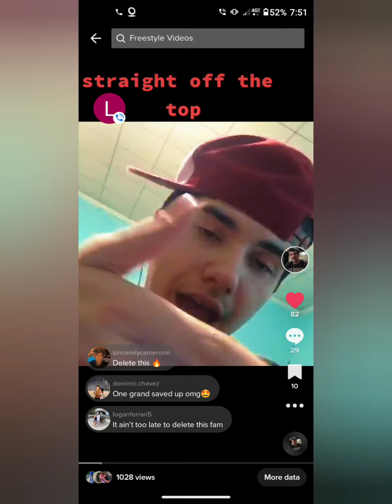Get There Freestyle